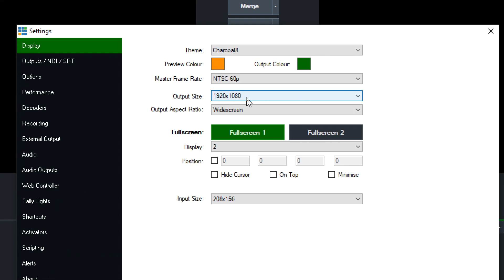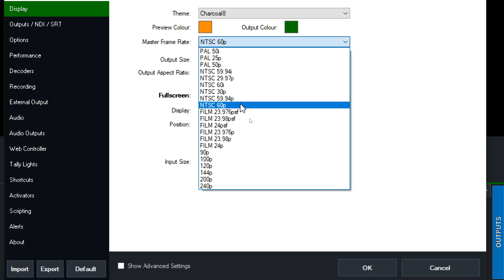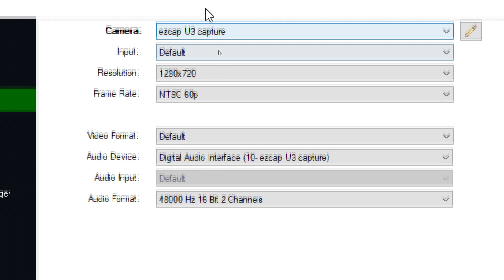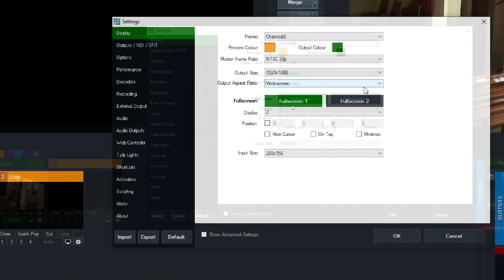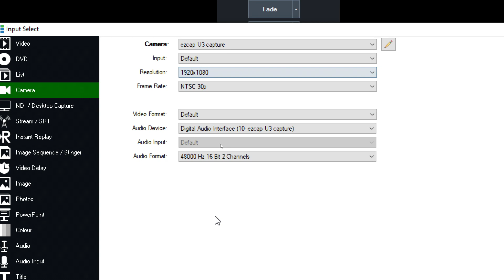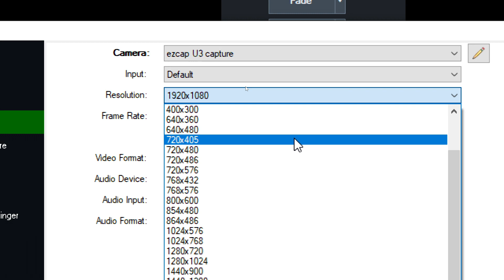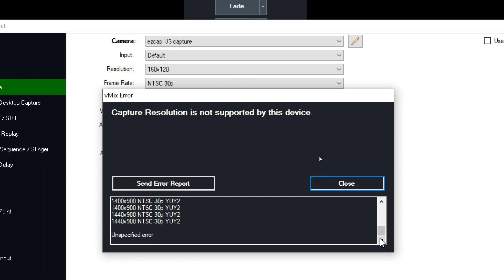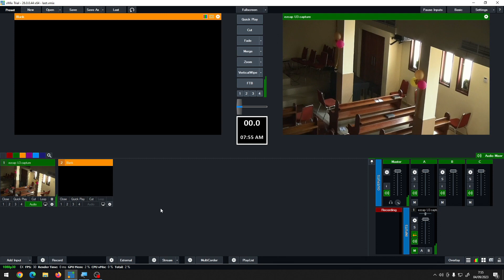Resolusi SERAGAM dalam vMix = kerja lebih ENTENG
Ingin beban komputer lebih ringan pada waktu menggunakan software vMix? Silahkan ikuti tutorial langkah demi langkah pada video ini.

Resolusi berapa saja yang didukung oleh capture card saya? Tonton sampai selesai video ini ; ada tips di bagian akhirnya mengenai resolusi yang didukung oleh capture card!

0:00 Intro
0:37 setting umum (global) vMix
2:33 setting rekaman
2:54 setting input kamera
3:26 setting livestream
4:04 praktek
5:38 bonus tips

Silahkan tuliskan komentar bila ada hal yang kurang dimengerti dari video ini.
Silahkan juga tuliskan di kolom komentar bila ada tutorial lain yang anda ingin saya buatkan.
Punya situasi yang sulit dengan vMix? Siapa tahu saya bisa membantu anda

Semoga bermanfaat